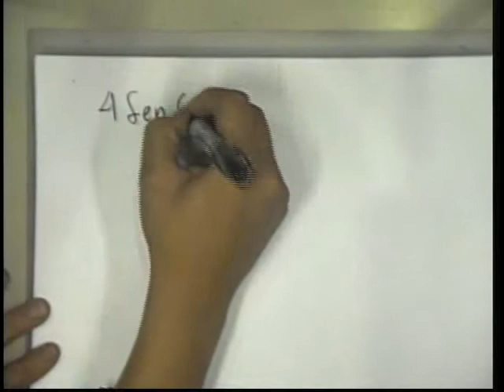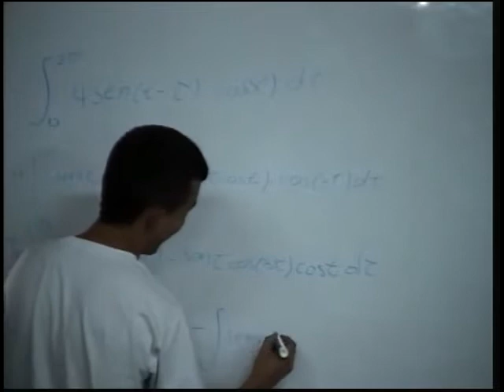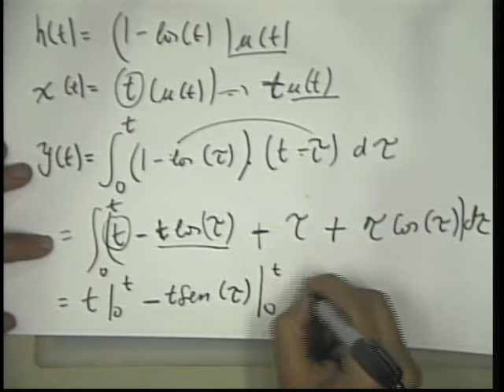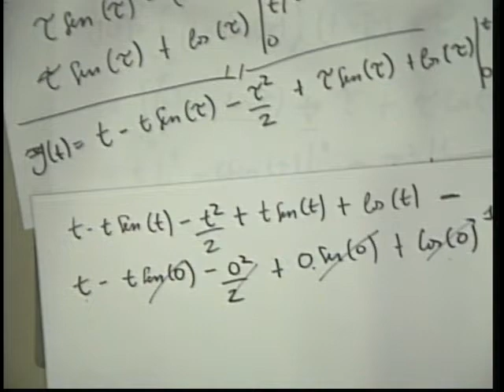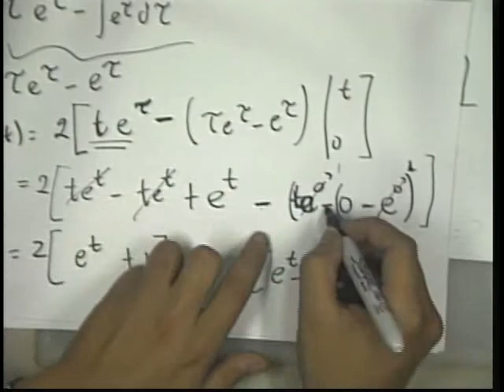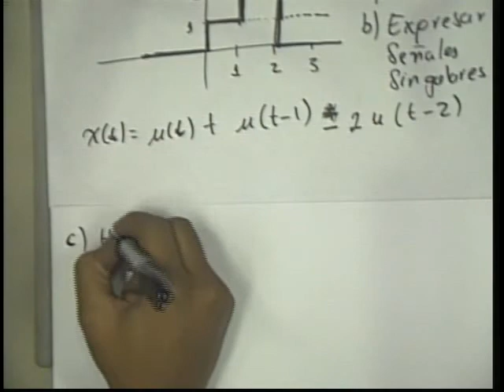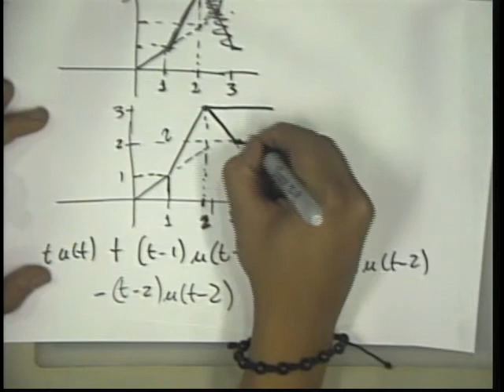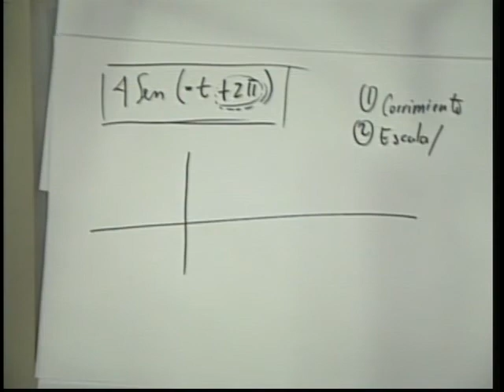005 Circuitos Eléctricos I 05-09-2011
Taller - Sistemas y Señales de Variable Continua, Senoidal, Señales Periódicas tutoría de Circuitos Eléctricos I para Ingeniería de Telecomunicaciones, sede Yarumal, semestre 2-2011.